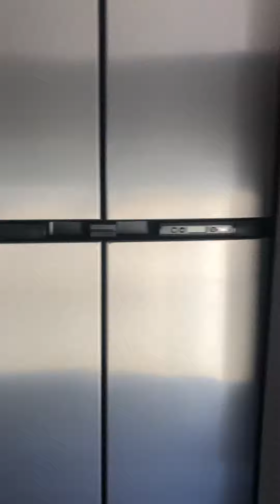LUXURY 5th wheel PERFECT CABIN at the River or Mountains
Planning a luxury getaway but don't know where to start? Look no further! On this 5th wheel tour, you'll be taken on a journey of a lifetime, filled with beautiful scenery and incredible amenities.

This is the perfect opportunity to spend time with your loved ones and enjoy a peaceful and relaxing getaway. With everything you need right at your fingertips, this is the perfect choice for a full-time living RV!
Beautiful bunk model 5th wheel that sleeps up to eight people with incredible storage and basement A/C. Perfect for full itme rving or just keeping it at the River! Amazing bathroom and main bedroom set up. And priced to move quickly at Beaumont RV in California.

If you have any questions please send me a comment.

We have an action packed video. Here is what to expect for this luxury fifth wheel. 2021 Palomino River Ranch 5th wheel

0:00- Outside and Outside storage of the River Ranch 5th wheel
1:31- Dining Room and Living Room Tour
2:09- Kitchen Tour of the Fifth wheel
3:05- Office Tour of the 5th wheel
4:48- Master Bedroom Tour of the River Ranch 5th wheel